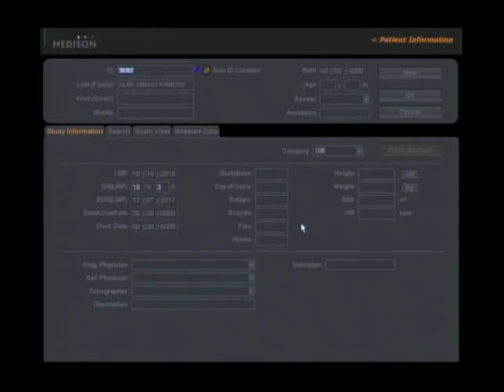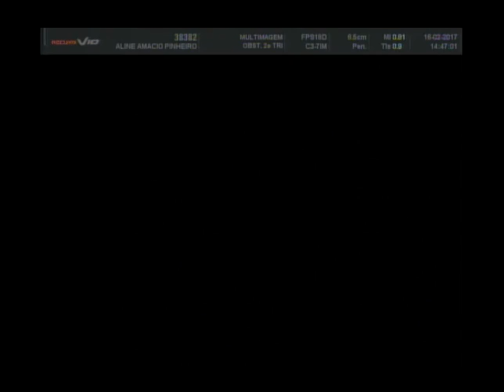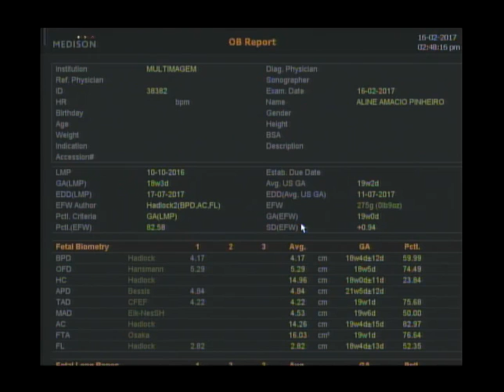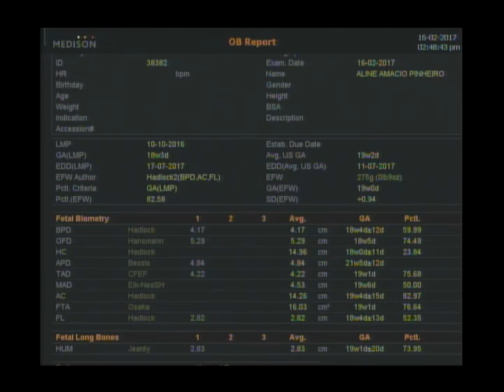Ultrassonografia Mel 01/XX - 16/02/17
Exame de ultrassonografia realizado na clínica Multimagem, em Gurupi-TO, na quinta-feira, dia 16 de fevereiro de 2017. Exame que detectou que o feto é do sexo feminino.

04:15 Detecção do sexo